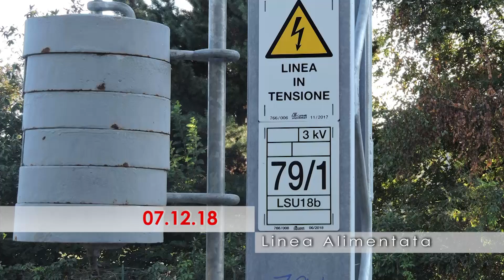Costruzione della nuova linea TE interna al terminal Hupac di Busto Arsizio.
La costruzione della linea elettrica TE interna al terminal Hupac di Busto Arsizio nel corso del 2018. I 2.330m di nuova elettrificazione e i deviatoi centralizzati consentono ai treni diretti a sud di risparmiare 42 minuti, alle IF di effettuare le manovre in autoproduzione; il terminal ha migliorato la puntualità del 14%.
01 00:00 Intro
02 00:31 building
03 02:55 Activation
04 04:55 Credits